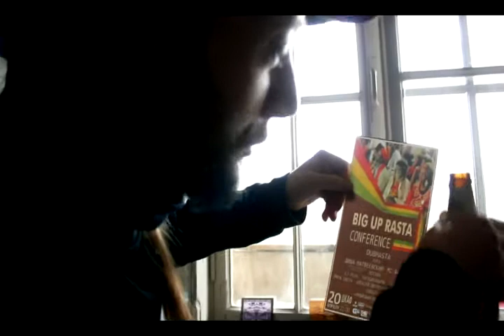Big Up Rasta Conference (April 20, 2012 Odessa)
"Big Up Rasta Conference" 20 апреля 2012 в "Шкафу" (Одесса)
DubMasta, C.J. Plus, JahMaikL, Anya Inity, Electronic, Алексей Волусунов